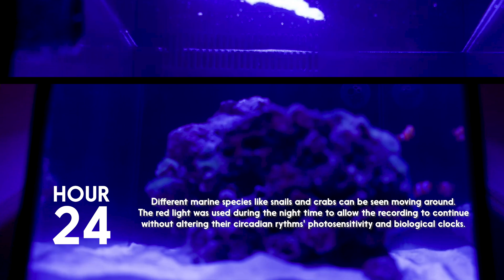Timeplast vs. Plastic: What If All Plastics Were Water-Soluble?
Our planet's oceans hold an astonishing 321 million cubic miles of water, covering 70% of Earth's surface. This vast amount of water acts as a natural cleaning system—if we use the right materials. In this eye-opening experiment, we explore what would happen if all plastics entering the oceans were made by Timeplast.

We scaled the oceans down to a 26-gallon marine aquarium and introduced 4.6 grams of Timeplast, representing 1,000 times the current yearly plastic waste entering our oceans. The result? In just 2.5 days, the Timeplast dissolved entirely, leaving the water clean and all marine life healthy. Because Timeplast is water-soluble, it broke down at a molecular level—exactly how nature intended water to function as a universal solvent.

In contrast, traditional and biodegradable plastics, which are non-water soluble, would have remained in the aquarium, polluting the water and endangering marine life. This experiment demonstrates the power of our oceans as a planetary cleaning system, but only if we choose materials that work in harmony with it.

Discover how Timeplast could help solve the plastic pollution crisis by harnessing the natural cleaning power of water.